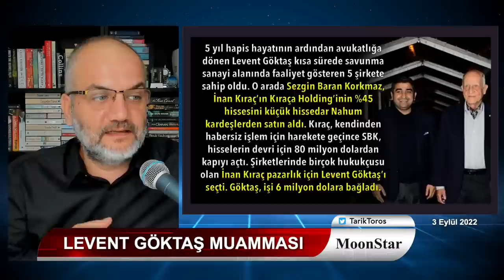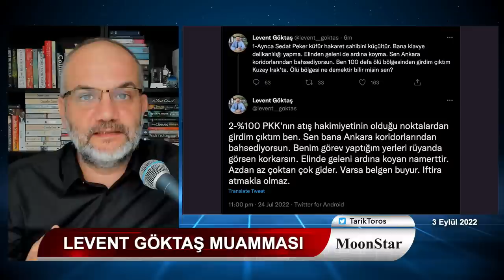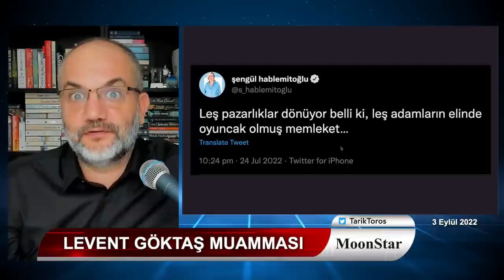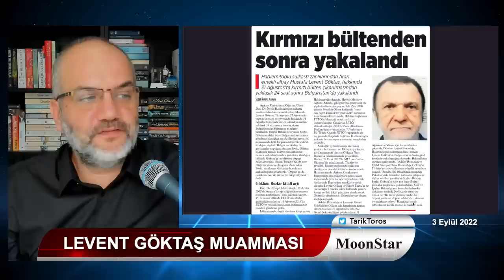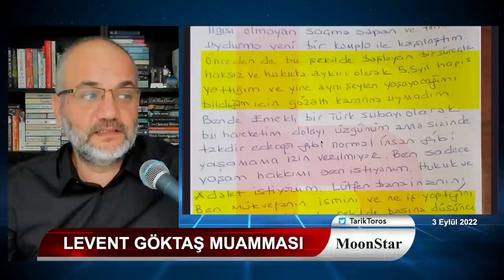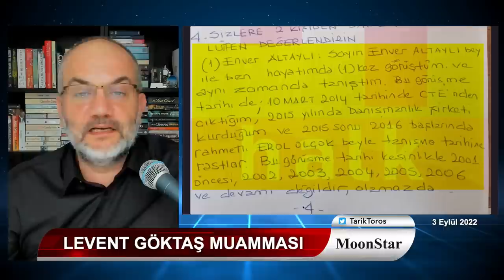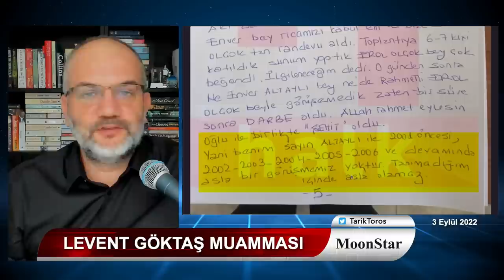Operasyon: Eş zamanlı, Peker susturuldu, Göktaş paketlendi..! | Tarık Toros | Manşet | 3 Eylül 2022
3 Eylül 2022
Manşet

• Eş zamanlı operasyon:
• Sedat Peker susturuldu
• Levent Göktaş paketlendi
• Mektup bilmecesi
• Erdoğan ve Bahçeli aynı gün konuştu, tecrit geldi